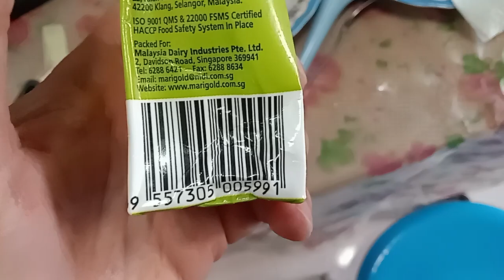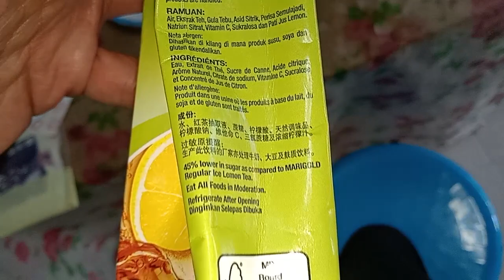"Glorious"Kurt Tay 9 March 2023(Thursday)Lunch